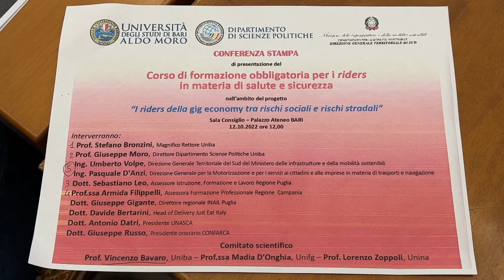Bari, un progetto per garantire la salute e la sicurezza dei riders